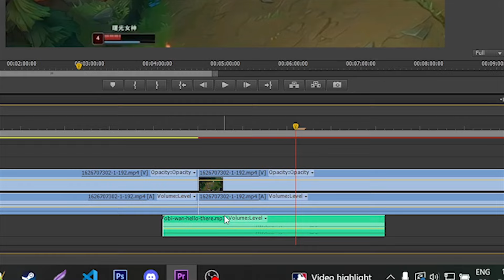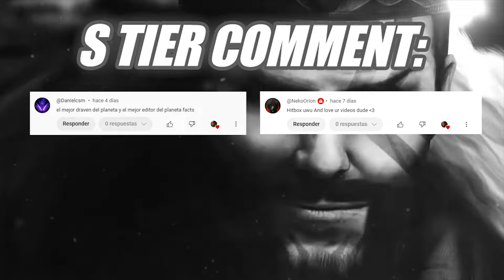V1NCENT DRAVEN SHOWS HOW TO PLAY AGGRESIVE SINCE MIN 1 AS ADC [Best Moments] - Best Draven World -